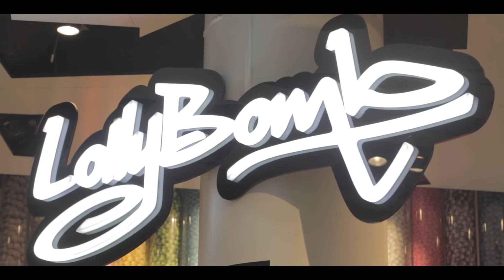Lollybomb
Welcome to LollyBomb!
You'll be like a kid in a candy store, as you browse through confectionary from all around the world. With over 200 types of lollies, including the worlds largest Gummi Bear, 13 different colours of chocolate candy coated balls and 59 flavours of Jellybeans you will be sure to find your favourite here.
Come and see them on the Lower Ground Level of the Myer Centre Adelaide.